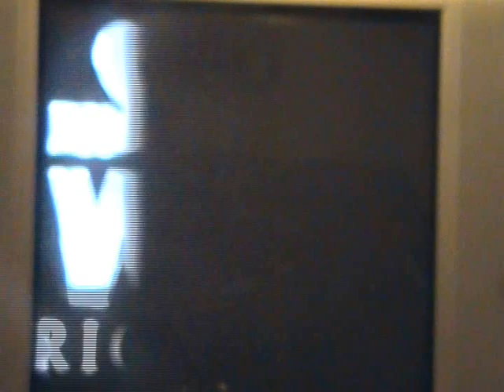The gamer's time Episode 4: Lego star wars 2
Me and spaghetti4536 play with lego!